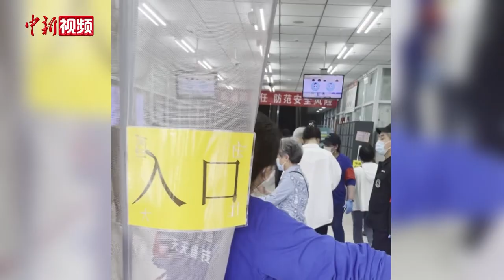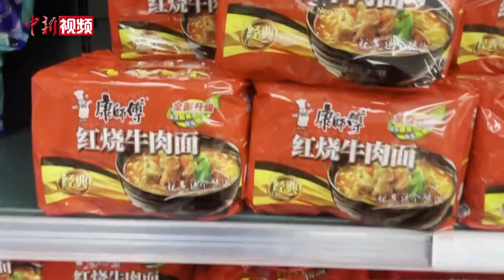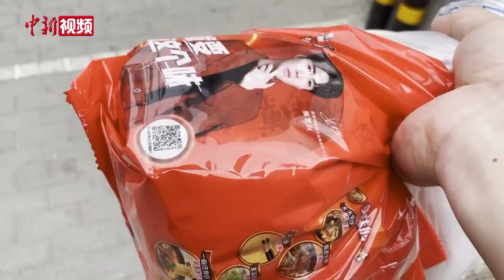实拍北京朝阳区临时管控范围内超市：居民排队购物 超市货品充足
4月25日，北京朝阳区疫情防控工作领导小组办公室发布通告，就朝阳区部分区域提升管控措施。
        消息发布不久，记者在临时管控范围内，位于劲松东社区的一家超市看到，不少居民正在排队购买物品。在超市门口，居民排起的队伍有100多米，店员告诉记者，按照防疫要求，该店实行限流，保证店内的社交距离，防止人群聚集。
        记者在排队大约10分钟之后，经过扫码测温进入超市。在超市内，记者看到，米面粮油及蔬菜等货品充足，有的货品还在进行打折促销。工作人员在不时补货，蔬菜区的顾客不少，但是货品也都比较充足。市民们多选择购买卷纸、面条、蔬菜、肉、鸡蛋等生活必需品，买的量都比较大。
        有市民告诉记者，看到划定临时管控范围的消息后，赶到超市购买物品，以便有备无患。
        按照北京市要求，临时管控范围区域内基本生活必需的商超、医院等场所正常营业，严格落实扫码、测温、戴口罩等相关防疫规定，杜绝人群聚集。
        区域内人员4月25日、27日进行2次核酸检测，阴性后解除临时管控。29日按照社会面要求继续参加核酸检测。